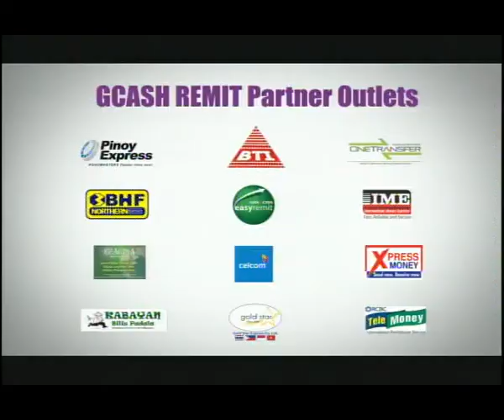GCASH REMIT TVC for Asia Pacific